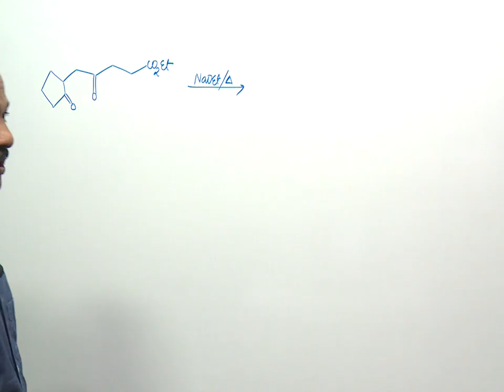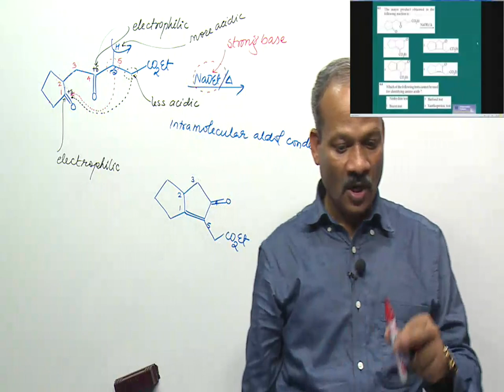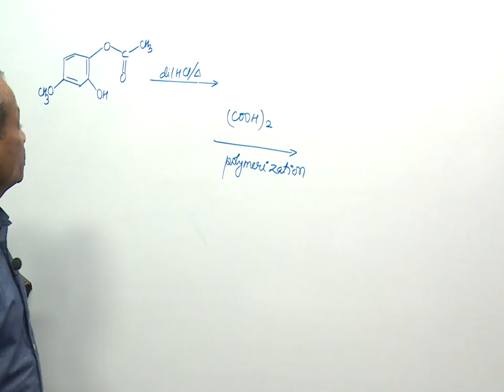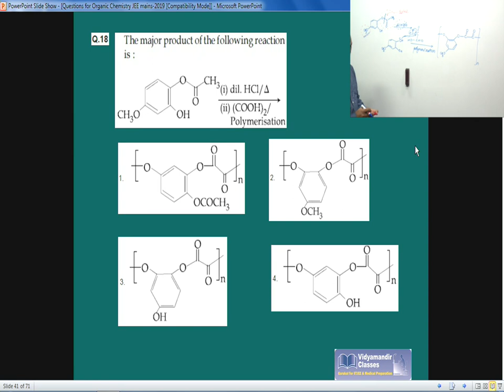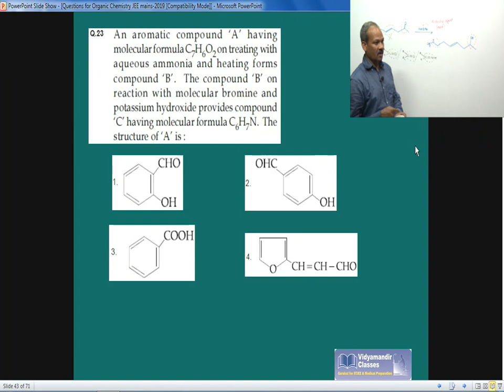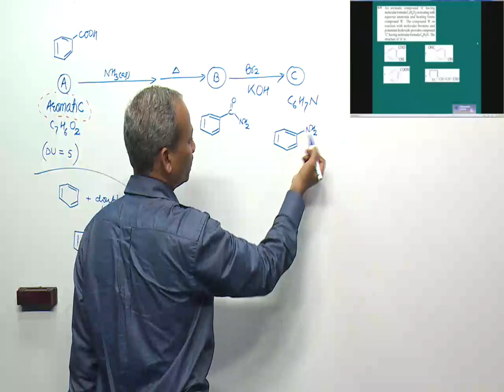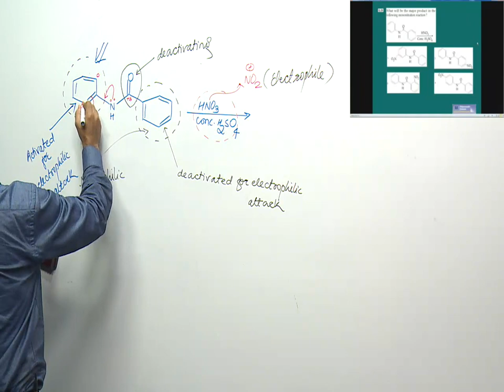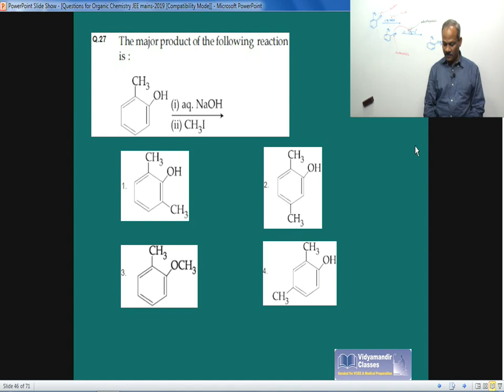5th Part- Organic Chemistry Questions Asked in JEE Main in Jan 2019 - Answers Soved by VMC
Narendra Bhaiya, faculty of VidyaMandir Classes, is going to solve all questions of organic chemistry that is asked in IIT JEE January 2019 by making its 8 videos and this is 5th part. Watch this video to know what's the right answer.

Ask your questions or doubts at comment section, Narendra Sir will explain here.